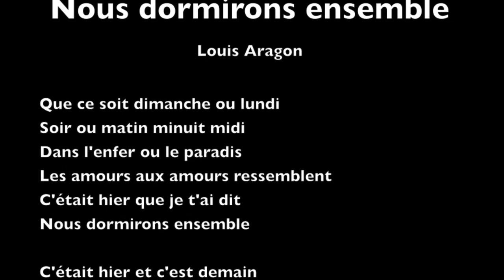"Nous dormirons ensemble" de Louis Aragon : lecture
Texte paru en 1963 dans le recueil "Le Fou d'Elsa"

Texte :
Nous dormirons ensemble

Que ce soit dimanche ou lundi
Soir ou matin minuit midi
Dans l'enfer ou le paradis
Les amours aux amours ressemblent
C'était hier que je t'ai dit
Nous dormirons ensemble

C'était hier et c'est demain
Je n'ai plus que toi de chemin
J'ai mis mon cœur entre tes mains
Avec le tien comme il va l'amble
Tout ce qu'il a de temps humain
Nous dormirons ensemble

Mon amour ce qui fut sera
Le ciel est sur nous comme un drap
J'ai refermé sur toi mes bras
Et tant je t'aime que j'en tremble
Aussi longtemps que tu voudras
Nous dormirons ensemble.

Louis Aragon